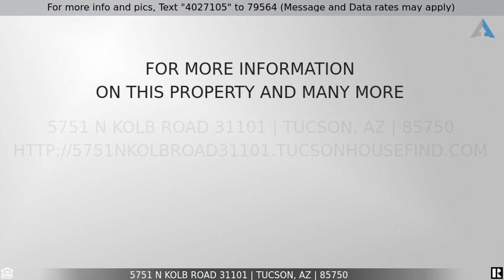Priced at $185,000 - 5751 N Kolb Road 31101, Tucson, AZ 85750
Ground floor corner unit with easy access and close to guest parking.  The 2 bedroom, 2 bath split layout  with central great room offers a spacious feel.  Both bedrooms have walk-in closets, and the master has access to a private patio.  This is in an awesome community situated in the foothills of the Catalina Mountains that has secure gated access, 2 heated pools and a state-of-the-art fitness center.  Close to shopping & dining, as well as many outdoor activities.